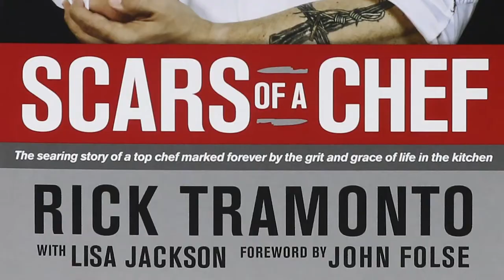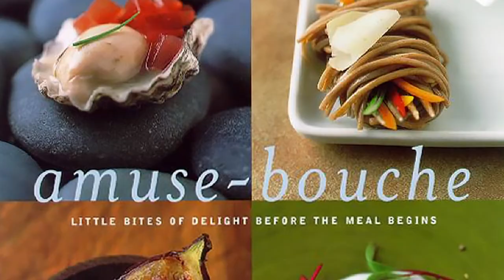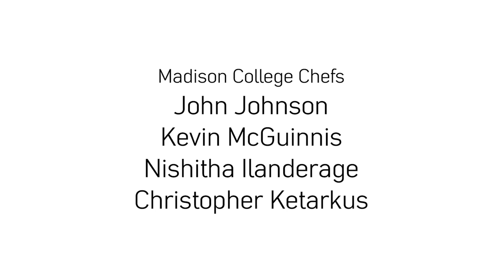Chef Series: Chef Rick Tramonto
The Madison College Chef Series presents Chef Rick Tramonto.